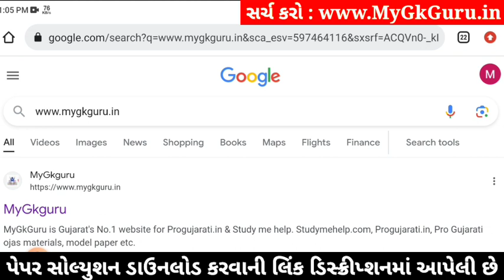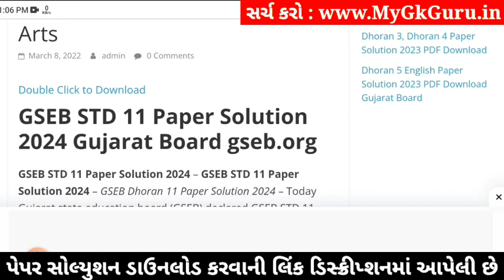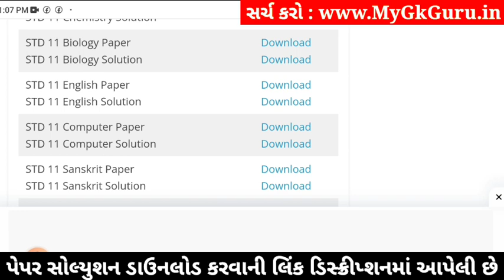std 11 biology paper solution 2024 50 marks, std 11 biology second exam paper 2024, std 11 biology